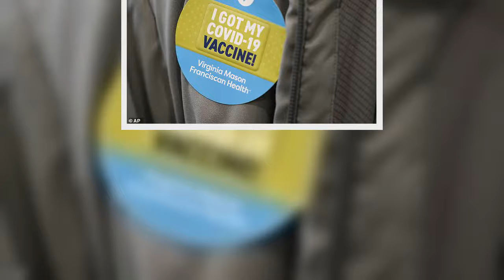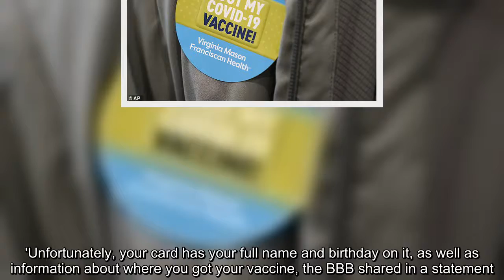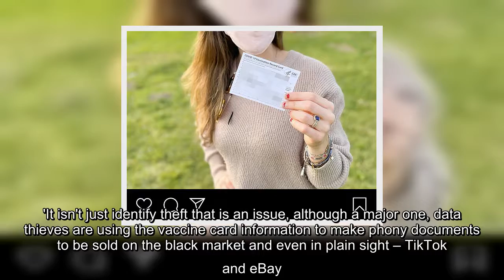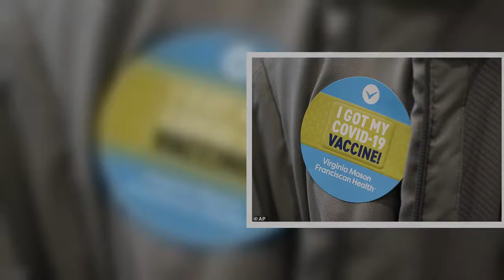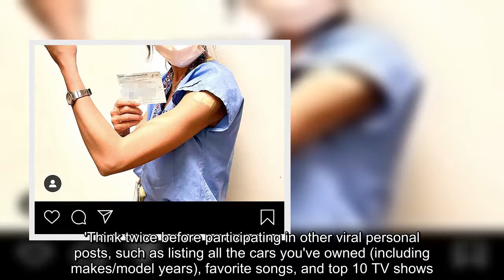Better Business Bureau says don't share selfies with vaccine cards